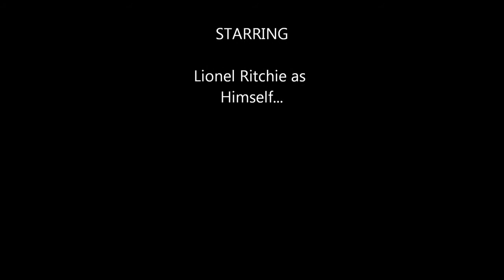VLog 43 Lionel Richie Live at the O2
Lionel Richie Live at the O2
This is more a concert than a Vlog but it was so enjoyable I've uploaded it for any Lionel Richie Fans to watch.